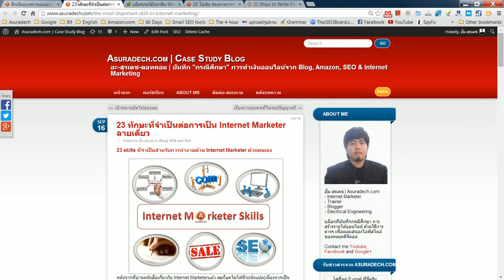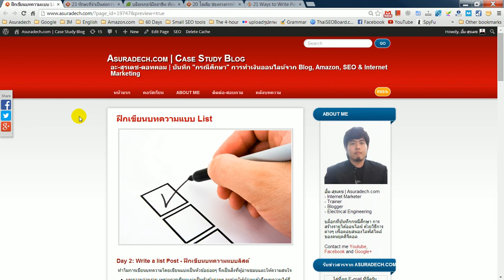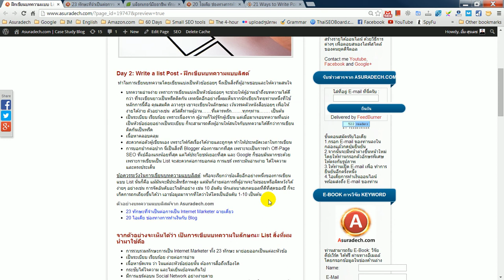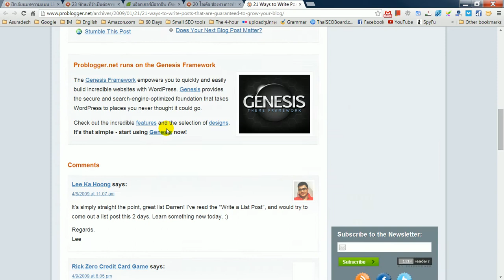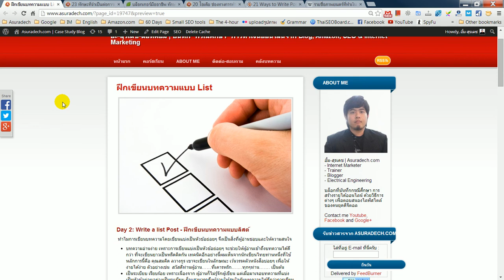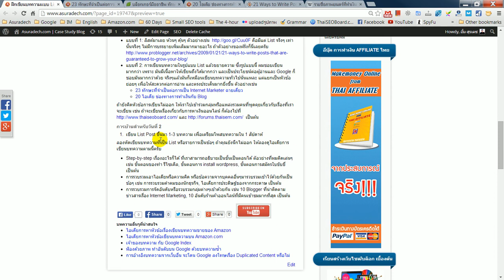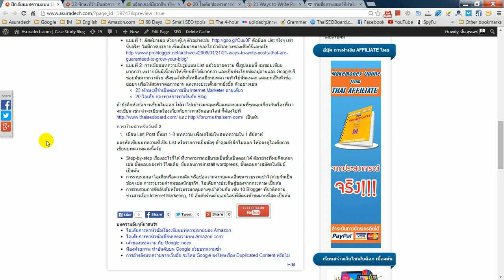การเขียนบทความแบบ List Post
โดยข้อดีของการเขียนบทความประเภทนี้ก็คือ บทความสามารถอ่านได้ง่าย และง่ายต่อการกด Like และ Share ต่อโดยผู้อ่าน ซึ่งส่งผลที่ดีทั้งผู้อ่านและ Google อีกด้วย